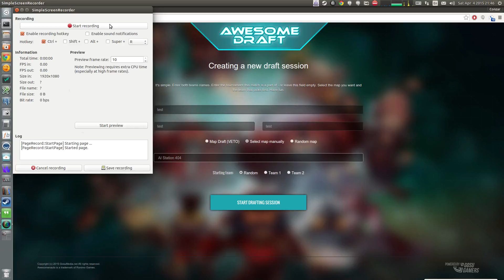[Awesome Draft] pulldown bug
Date: 2015/04/04
The maps are greyed out.